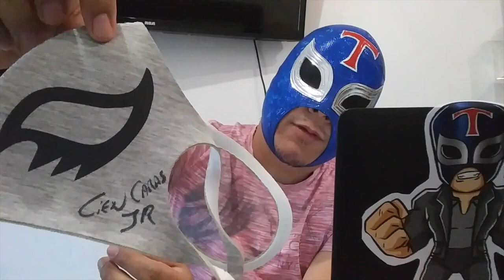Mascara usada por Coliseo 2000 + Unboxing de cubrebocas de Cien Caras Jr.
Mascara usada por la leyenda de Matamoros Coliseo 2000 y unboxing de paquete con cubrebocas enviados por Cien Caras Jr.